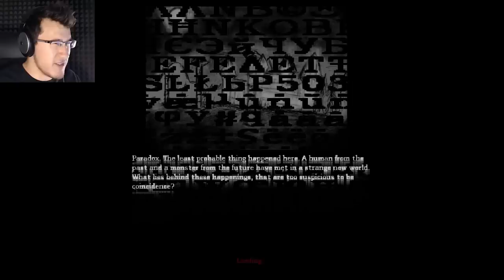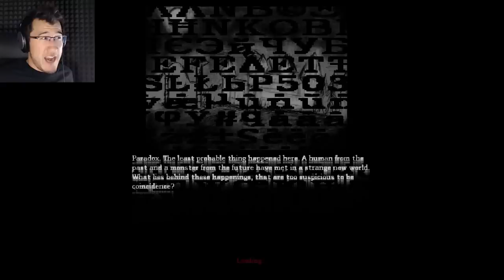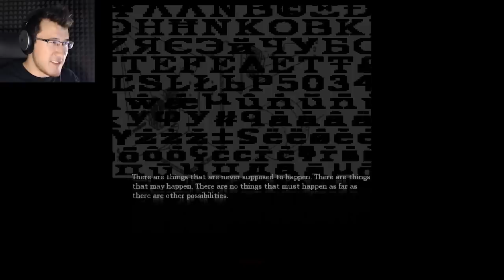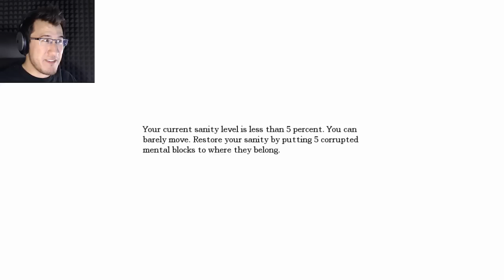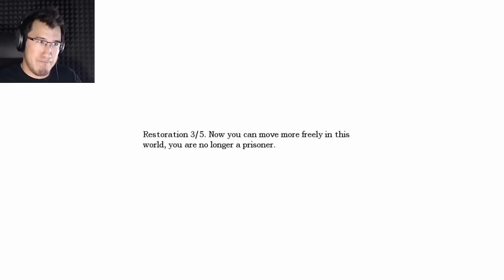GLADOS WOULD BE PROUD | Amnesia: Destiny Rebellion #8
Holy crap this is NOT what I expected!